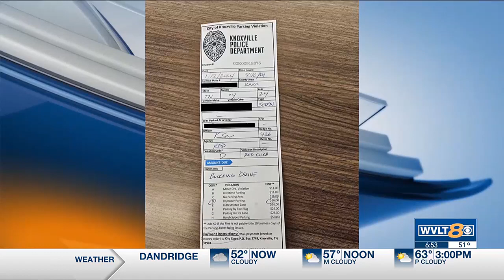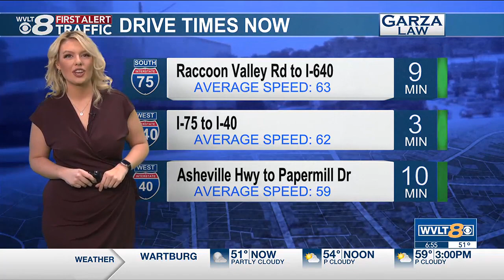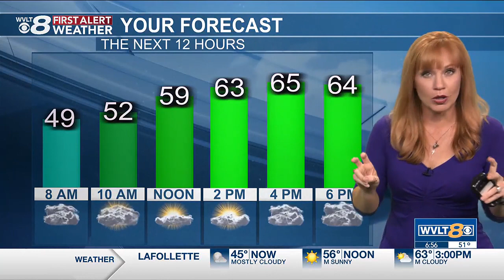Catch Up Quick: Your headlines from 3/27 in 8 minutes or less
Your headlines from 3/27 in 8 minutes or less. Featuring: missing Blount County woman, road and trail closures in the Smokies, collapsed bridge update